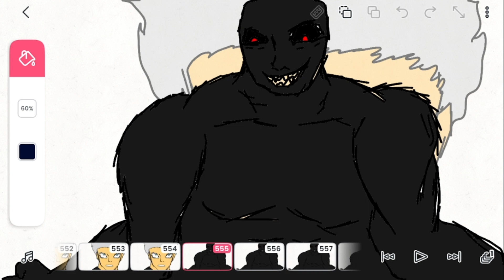gojo uses black flash on cures (animation)